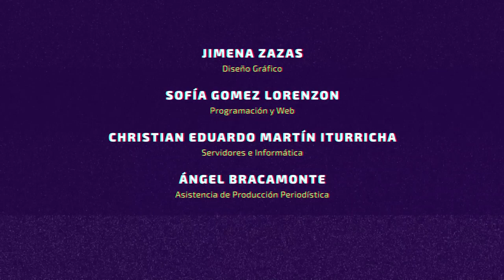Paola Ricaurte: "Tenemos que entender que hay una geopolítica tecnológica"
La investigadora tecnológica de Monterrey y coordinadora del Laboratorio Digital PUEDJA-CONACYT Paola Ricaurte fue una de las expositoras, a principios de febrero en su país, del Conversatorio “¿Autoritarismo neoliberal o democracia democratizante?: la disputa por el futuro en América Latina”, organizado conjuntamente por CLACSO y el “Programa Universitario de Estudios sobre Democracia, Justicia y Sociedad” (PUEDJS-UNAM).

En ese marco, en diálogo con CLACSO TV, advirtió que “desde nuestros países tenemos que entender que hay una geopolítica tecnológica. Y en esa geopolítica tecnológica, nosotros que estamos en el sur, estamos tomando el papel de simples usuarios”.

La experta detalló que “la tecnología en principio no es neutra. La tecnología forma parte de un sistema donde se articulan los sistemas socio-técnicos como tal, los sistemas de producción de conocimiento (conciencia, leyes, educación) y los sistemas mediáticos. Entonces, si tú quieres entender cuál es el papel de los sistemas socio-técnicos en esta articulación, tienes que ver justamente hacia dónde está apuntando; es decir, qué tipo de tecnología, con qué instrumentos y a qué fines sirve”

Luego, Paola Ricaurte amplió: “Hay dos vertientes: los que dicen que la tecnología nos va a permitir conseguir o mejorar la sociedad, o los tecno-pesimistas que dicen que la tecnología nos va a servir para reproducir la dominación. Hay que tratar de pensar que si nosotros queremos buscar cuál es el resultado de lo que estamos haciendo cuando nosotros utilizamos estas tecnologías, es reforzar un cierto sistema, reforzamos una cierta manera de pensar, una cierta lógica, un cierto desarrollo científico, un cierto poder político, una cierta economía que está basada en el desarrollo económico. Entonces, ¿cómo podemos hacer? ¿qué podemos hacer para cambiar? Pues primero, entender cómo opera.”